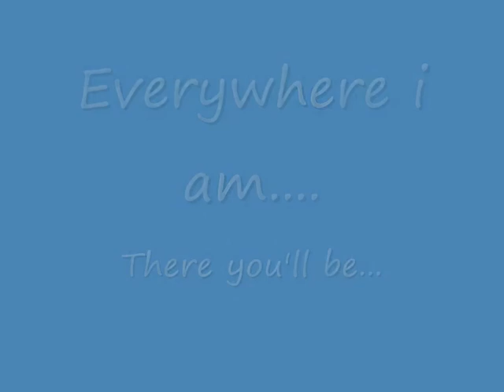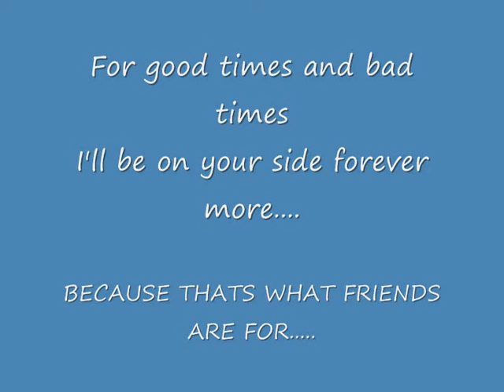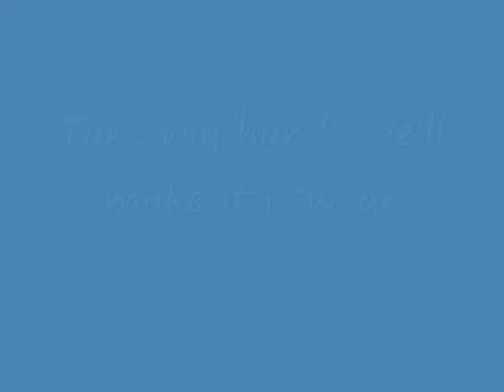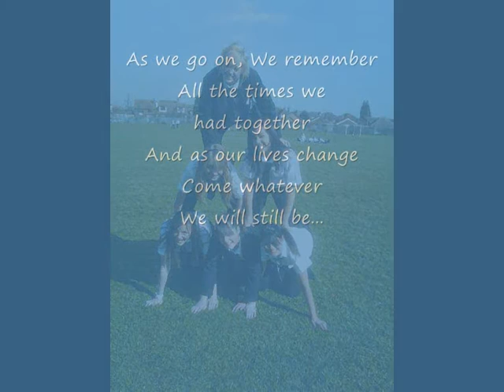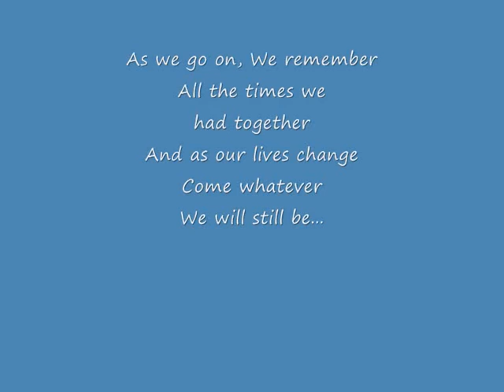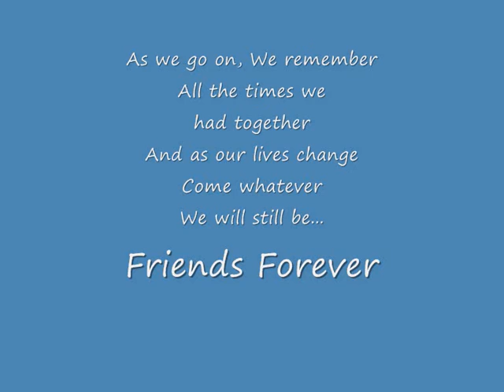Furtherwick Park Class Of 2008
Just a few photos of all our good times...
i love you all so much..my last few years at furtherwick have been the best of my life.

i will never ever forget you..each and every one of you mean so much to me.

FRIENDS FOREVER